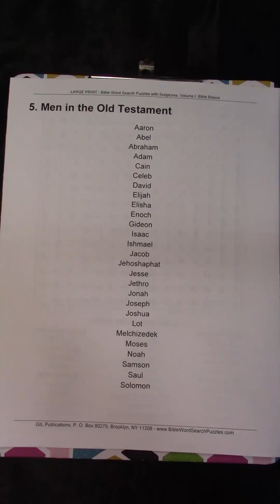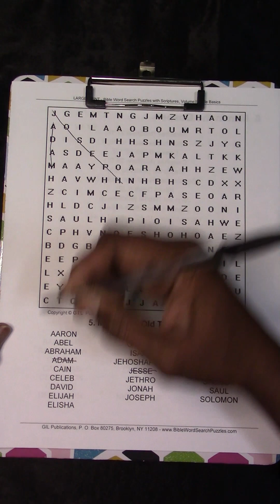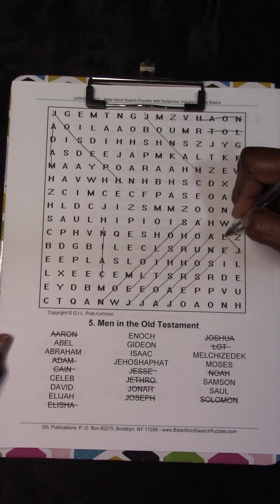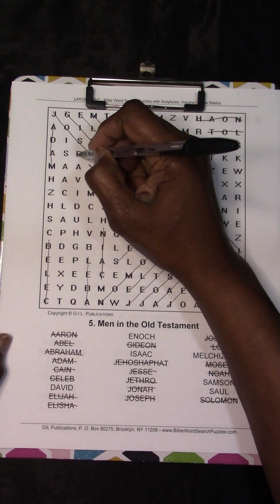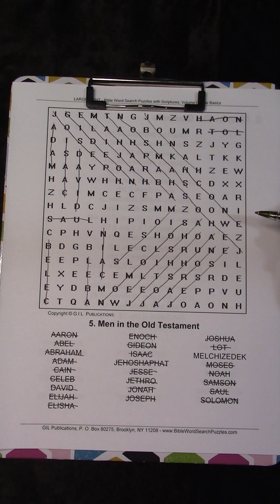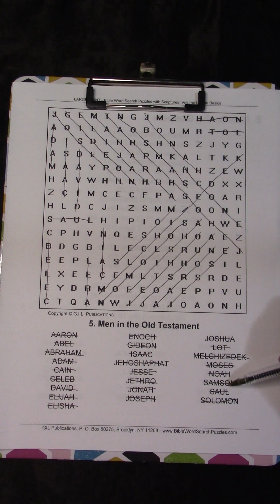Bible Word Search Puzzle- MEN IN THE OLD TESTAMENT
Therefore, say unto the house of Yashar’al, Thus says YAHUAH Aluah; Repent, and turn yourselves from your idols; and turn away your faces from all your abominations. Ezekiel 14:6